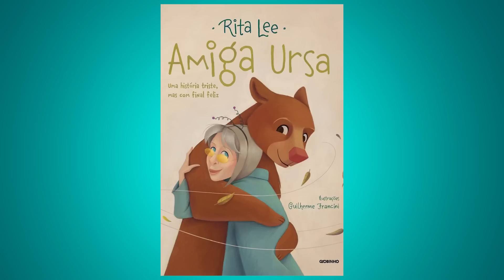Rita Lee e suas ações relevantes para os animais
✂ Cupom: FABIO12